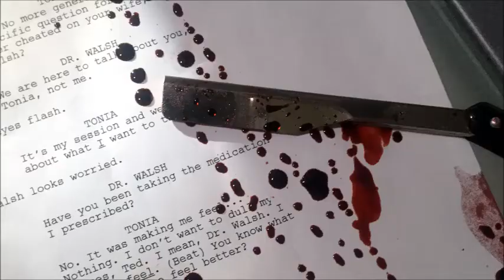Staci Layne Wilson - Screenwriting Reel